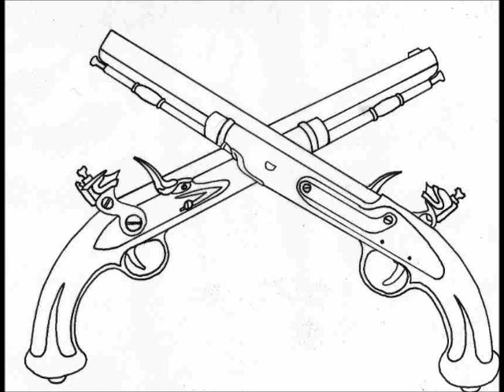Johnny Cash - The Devil's right hand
Pretty good song

Lyrics:
About the time that Daddy left to fight the big war
I saw my first pistol in the general store
In the general store, when I was thirteen
Thought it was the finest thing I ever had seen

So l asked if I could have one when I grew up
Mama dropped a dozen eggs, she really blew up
She really blew up and I didn't understand
Mama said the pistol is the devil's right hand
The devil's right hand, the devil's right hand

My very first pistol was a cap and ball Colt
Shoot as fast as lightnin' but it loads a mite slow
Loads a mite slow and i soon found out
It can get you into trouble but it can't get you out
So then I went and bought myself a Colt 45
Called a peacemaker but I never knew why
Never knew why, I didn't understand
Cause Mama said the pistol is the devil's right hand

Well I get into a card game in a company town
Caught a miner cheating I shot the dog down
Shot the dog down, watched the dog fall
Never touched his holster, never had a chance to draw
The trial was in the morning and they drug me out of bed
Asked me how I pleaded, not guilty I said
Not guilty I said, you've got the wrong man
Nothing touched the trigger but the devil's right hand